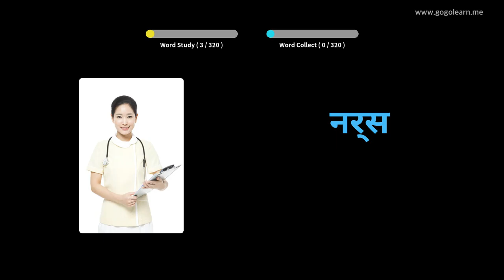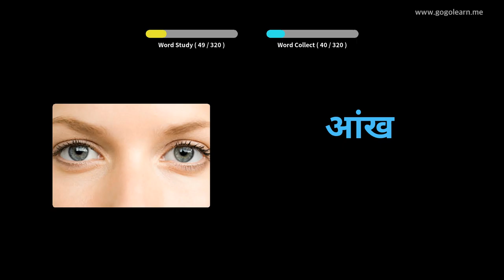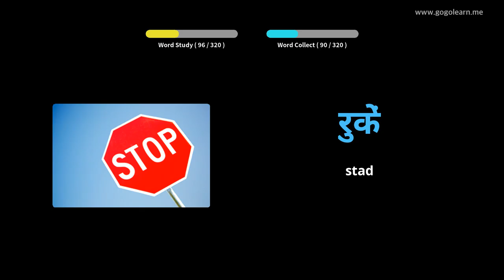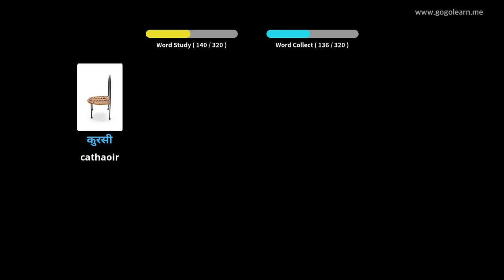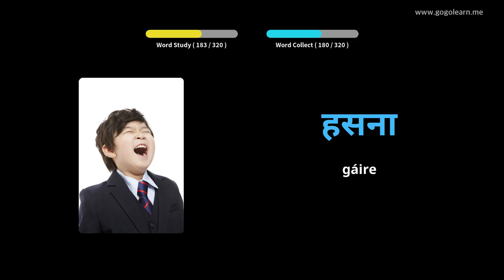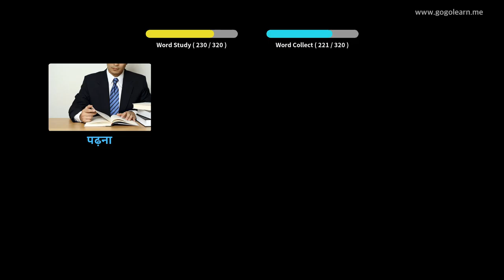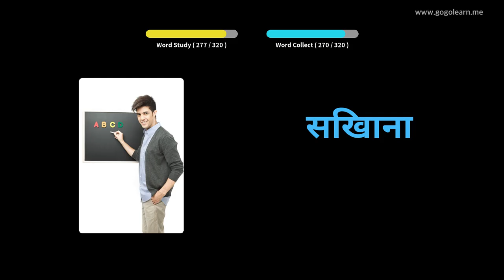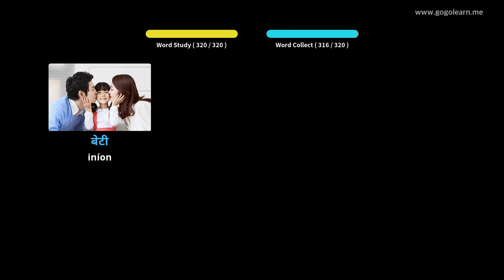Stór Focal Hiondúis Éisteacht agus tú ag Tiomáint |Golearn